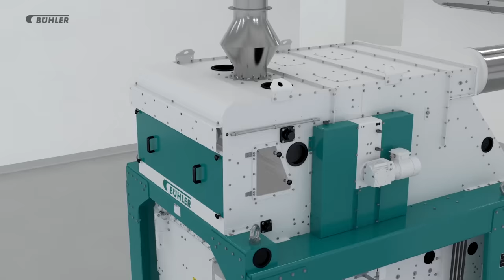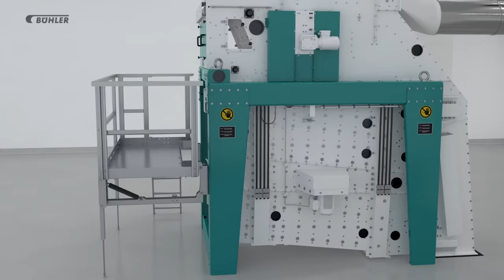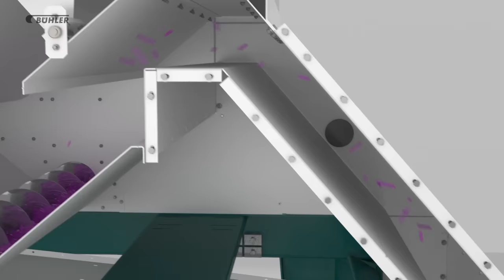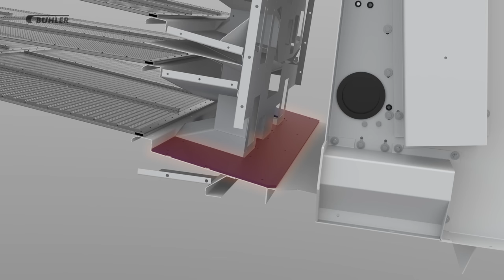Universal cleaning machine TAS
The Bühler TAS universal cleaning machines have been proven and tested worldwide for grain cleaning in single-grade or dual-grade operations without screen changes. This rugged line of machinery is ideally suited for pre-cleaning and the main cleaning cycle in collection and reception plants, port facilities, mills, silo and storage facilities as well as seed processing and malting plants. It guarantees high-performance, economical and, last but not least, environmentally friendly cleaning.

The 3D-Animation shows in detail
- the composition of the machine
-  the product flow-through with screen changeover
-  the working principle (product distribution with automatic inlet regulator; inlet aspiration; product distribution onto screens with screen changeover; sieve box with preliminary sieves, main sieves and rubber ball cleaning principle; outlet aspiration; expansion chambers with discharge screws)
- the Rhino-Hyde wear protection lining
- the easy sieve changing principle